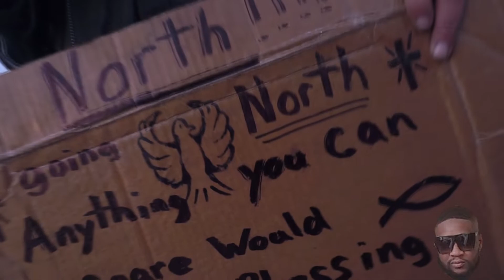I THINK I KILLED THIS ONE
TODAYS VIDEO WAS A FUN VIDEO

DONT FORGET TO ALSO FOLLOW ME ON

LETS GET IT DREAM  TEAM